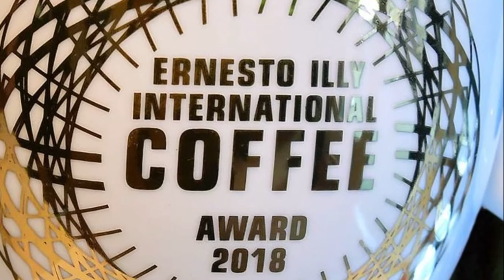Ernesto Illy Biography - Italian Food Chemist and Businessman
Ernesto Illy (Trieste, 18 July 1925 - Trieste, 3 February 2008) was an Italian entrepreneur and scientist.

Ernesto Illy completed his high school studies in Trieste and then graduated in Pure Chemistry at the University of Bologna in 1947.

Ernesto was the son of Francesco Illy, who in 1933 founded Illycaffè, whose work he continued. In 1956 he became co-owner and director of the company; from 1963 to 2005 he was its president and later honorary president. He married Anna Rossi, with whom he had four children: Francesco, Riccardo, Anna and Andrea.